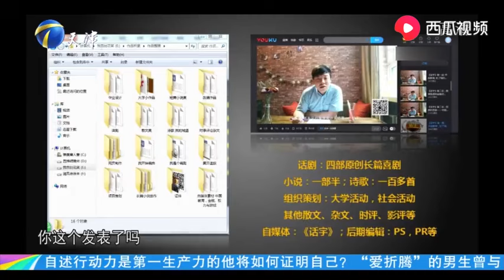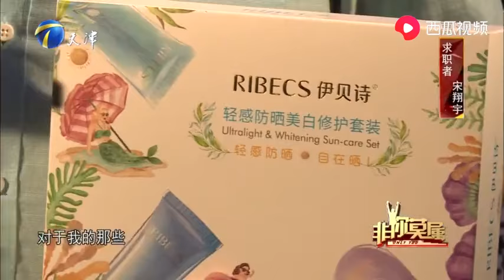28歲小夥內心脆弱，台上幾度硬咽令人動容#非妳莫屬#求職#綜藝